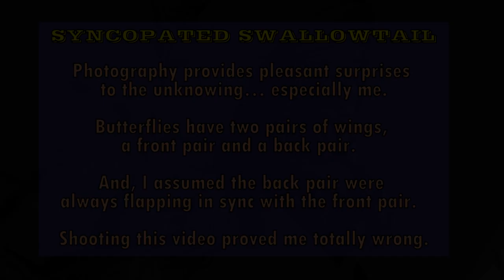SYNCOPATED SWALLOWTAIL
SYNCOPATED SWALLOWTAILSWALLOWTAIL
Photography provides pleasant surprises to the unknowing… especially me.
Butterflies have two pairs of wings, a front pair and a back pair.  And, I assumed the rear pair were always flapping in sync with the front pair.  This video proved me totally wrong.